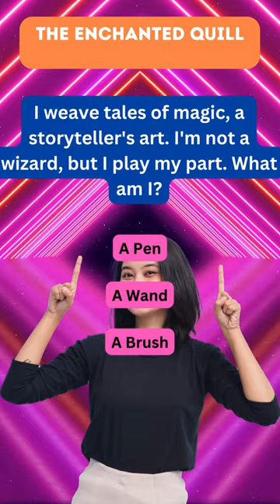The Enchanted Quill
Write the tales of magic! What can create worlds with a stroke but never holds power? Is it a Pen, a Wand, or a Brush? Let the enchanted quill weave the stories of imagination!